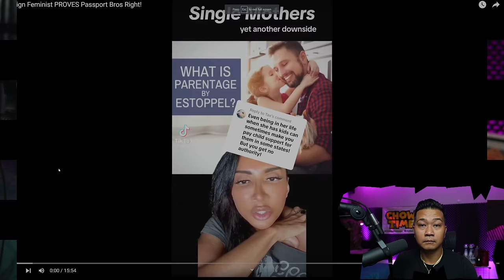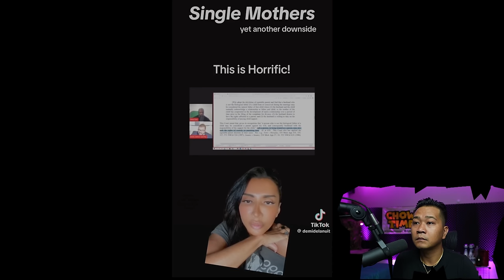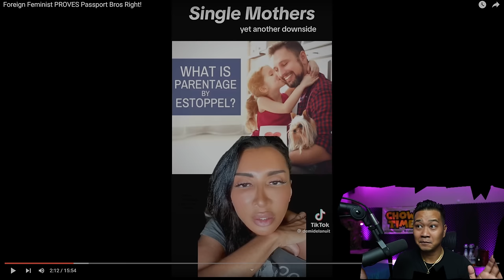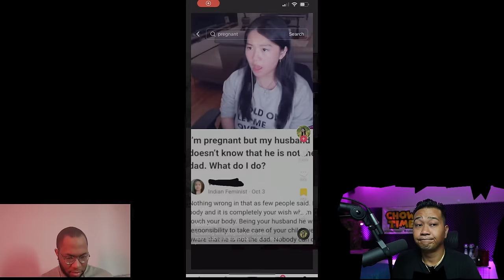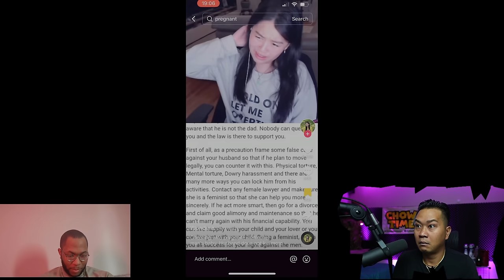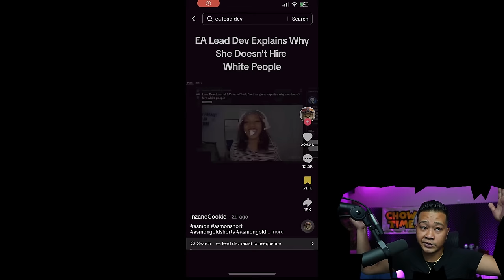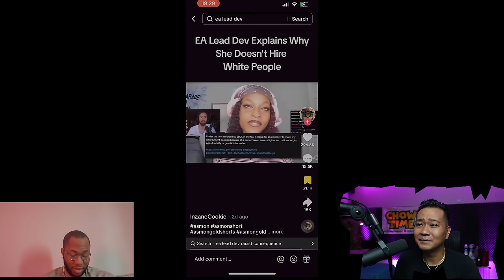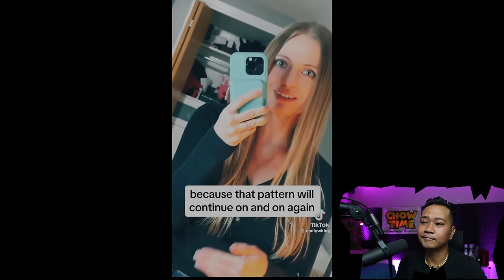Foreign Feminist PROVES Passport Bros Right!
Asian stream stunned at how much feminist hate men

Channel :    @PsWorld473